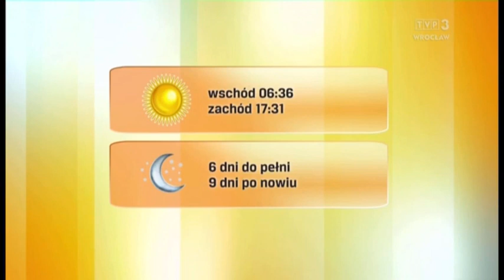Aleksandra Mikołajczyk 28.2.2023